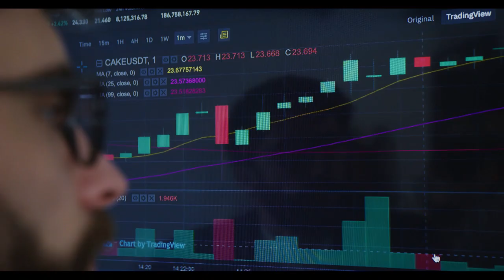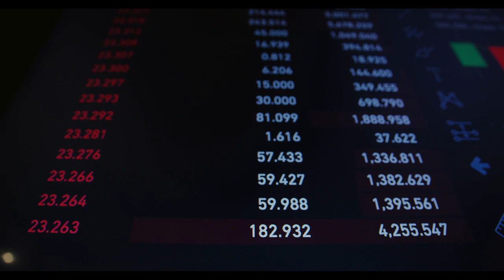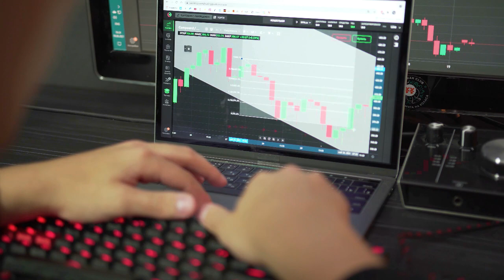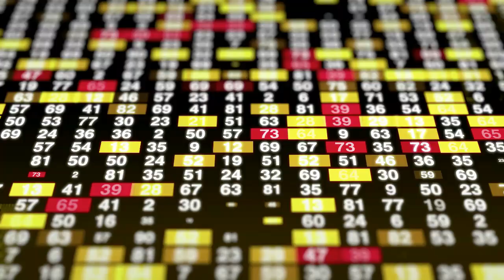Crypto Altcoin | Kucoin Declared Support For LUNC The Burn Tax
KuCoin to Increase LUNC Burn Tax to 0.5% as Major Proposal Passes
KuCoin declared support for the burn tax increase after the passing of a Terra Classic (LUNC) proposal seeking to raise it from 0.2% to 0.5%.

to read the original text on thecryptobasic.com
KuCoin, a prominent Seychelles-based crypto exchange, has declared support for the increase of the Terra Classic (LUNC) network’s burn tax from 0.2% to 0.5%. This decision was made in response to the passing of a proposal seeking the implementation of the increase.
The recent disclosure was made in an official press release and subsequently shared on Twitter.
In the announcement, KuCoin expressed its commitment to facilitating the increase for both Terra Classic (LUNC) and TerraClassicUSD (USTC) on its platform once the 0.5% burn tax is activated at the designated Terra Classic block height of 12,902,399. The change is expected to come into effect on May 23.